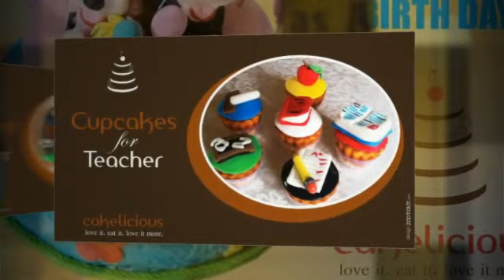Cakelicious - Video made by Zootout.com